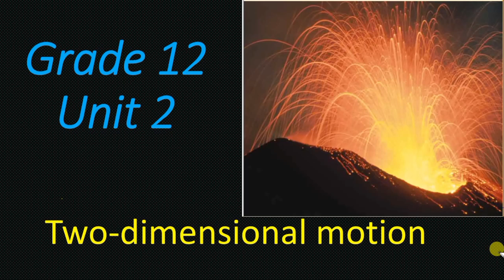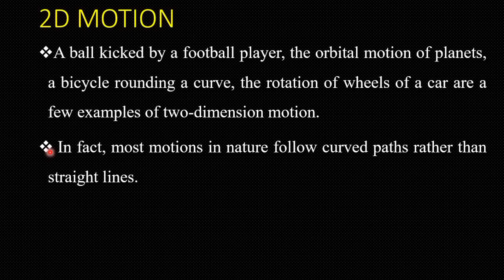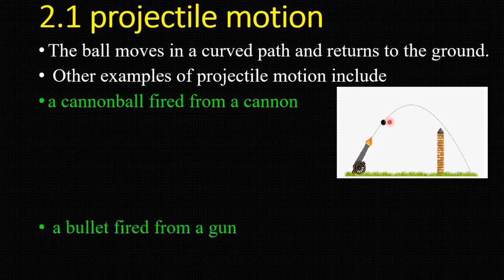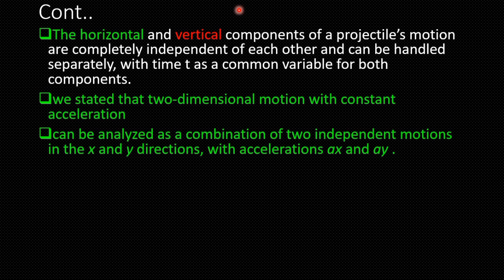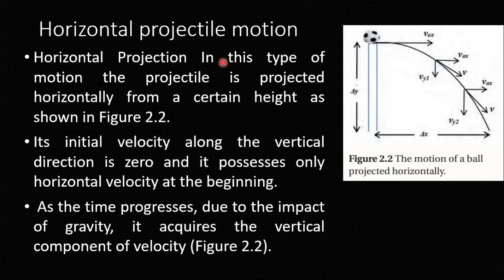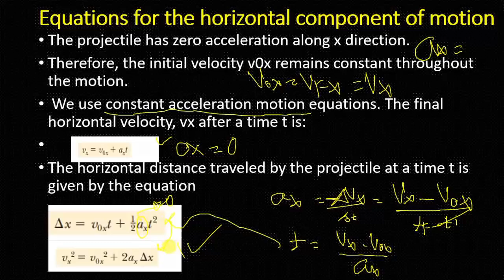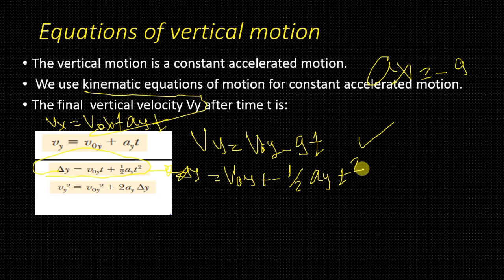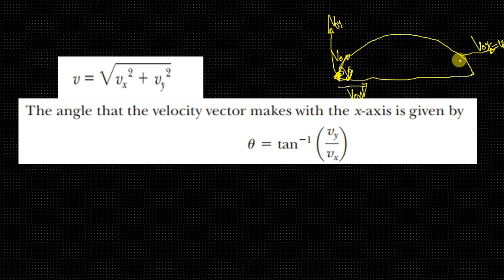Ethiopian Grade 12 Unit 2 - Motion in Two Dimensions (Part 1)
Welcome to our educational series on Ethiopian Grade 12 Physics! This video delves into Unit 2: Motion in Two Dimensions, Part 1.
GRADE 12 PHYSICS NEW CURRICULUM PDF
Join us as we explore the fundamental concepts of two-dimensional motion, including vector addition, projectile motion, and the principles governing objects in motion across different planes. We’ll break down key topics such as:

- Understanding Vectors and Scalars: Learn the difference between these essential concepts and how vectors represent quantities with both magnitude and direction.

- Graphical Representation of Motion: Discover how to visualize motion using vector diagrams and motion graphs, making it easier to analyze complex movements.

- Analyzing Projectile Motion: We’ll cover the characteristics of projectile motion, including the effects of gravity and air resistance. Watch as we work through examples involving angles, initial velocities, and maximum heights.

- Calculating Displacement, Velocity, and Acceleration: Gain a solid understanding of how to calculate these key quantities in two dimensions using both mathematical formulas and graphical methods.

- Real-World Applications: See how these concepts apply to everyday situations, from sports to engineering, and understand the importance of mastering two-dimensional motion in real-life scenarios.

- Problem-Solving Techniques: We’ll provide step-by-step solutions to common problems, equipping you with the skills to confidently tackle exam questions.

- Interactive Quizzes: Test your understanding with quick quizzes throughout the video, designed to reinforce your learning and keep you engaged.

This video is designed to help you grasp the essential principles needed for your exams and practical applications. Whether you're preparing for tests or simply looking to enhance your understanding of physics, this lesson is tailored for you!